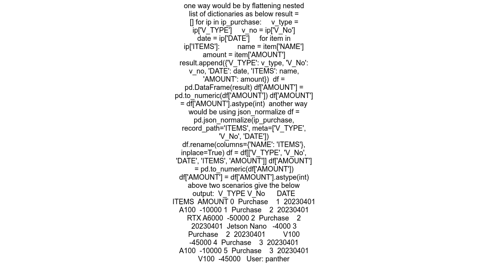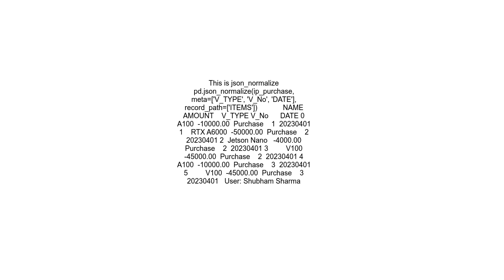Convert complex list of dictionaries into dataframe using python